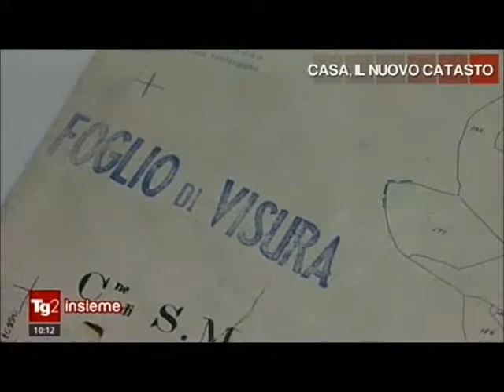RAI 2 - Tg2 Insieme: Paolo Righi interviene sulla Riforma del Catasto 17/11/2014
“La riforma del Catasto va bene, ma ci spaventa  la voracità dello Stato: resta da capire come verranno tassate le nuove rendite catastali. In merito alla riforma del Catasto la Federazione Italiana degli Agenti Immobiliari Professionali esprime tutte le sue perplessità in quanto permangono ancora molti dubbi sull’applicazione e la definizione del nuovo algoritmo”.

A dichiararlo è stato Paolo Righi, Presidente Nazionale Fiaip, intervenendosu Rai 2 alla trasmissione televisiva  Tg2 Insieme che ha analizzato le problematiche collegate alla nuova riforma del catasto e le occupazioni abusive di immobili pubblici.

“E’ ancora prematuro determinare l’impatto sulla riforma del catasto sul mercato. Come Fiaip siamo favorevoli alla riforma perché  l’aggiornamento dei valori e dei dati e delle caratteristiche degli immobili potranno senz’altro favorire una maggiore trasparenza del mercato, incidendo anche sulla definizione delle stime immobiliari”.

Righi ha poi ribadito come “si sta iniziando un percorso complesso  per un catasto moderno e  il sistema che si è messo in campo è molto articolato. Attraverso le nuove rendite catastali lo Stato potrà attuare una perequazione a gettito invariato e con i nuovi estimi senza dubbio si punta a dare un reale valore degli immobili, ma è necessario fare attenzione alle aliquote e alla nuova metodologia di calcolo. Con l'Agenzia delle Entrate che ha inglobato quella del Territorio occorre capire e condividere i metodi della creazione dell'algoritmo che darà vita ai nuovi parametri: non vorremmo che diventasse l'ennesimo bancomat utilizzato dal Governo per alzare le tasse sull'immobiliare".